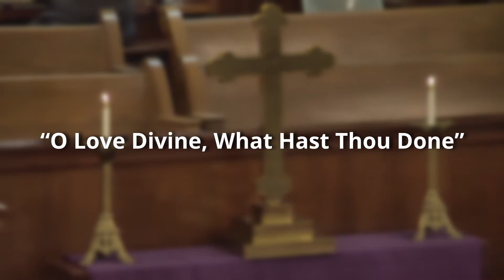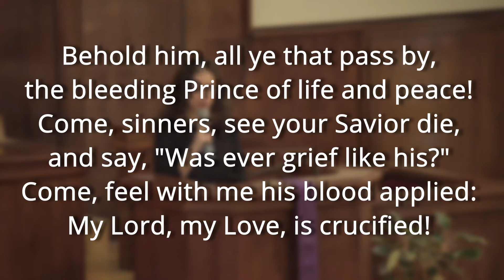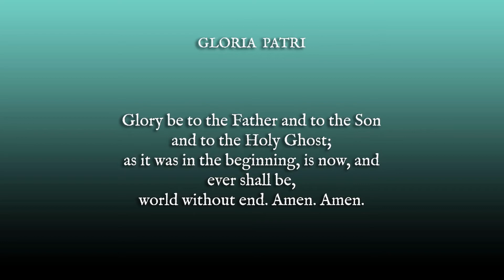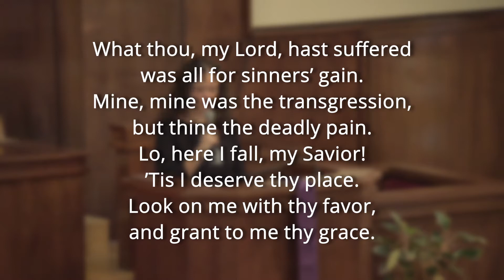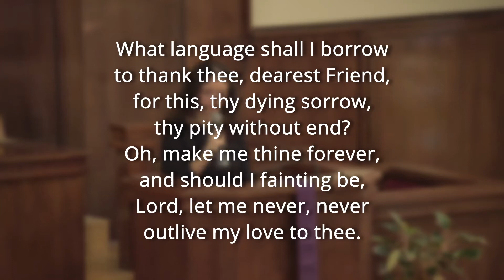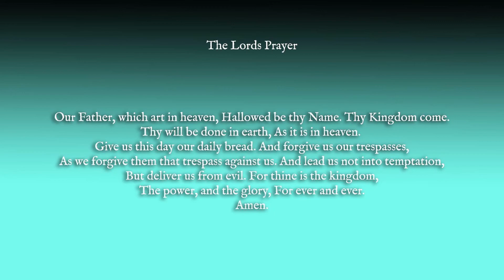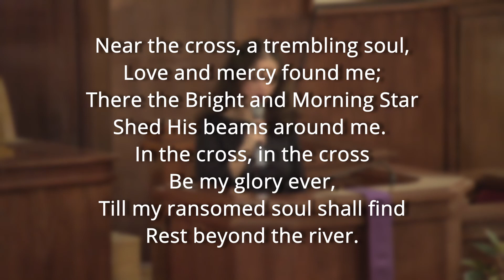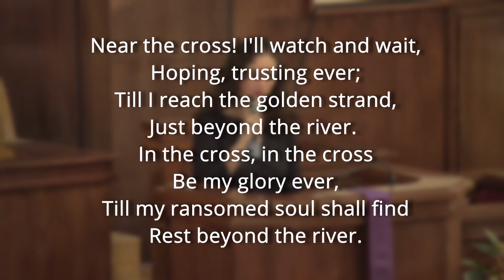Divine Love - 3/21/2021